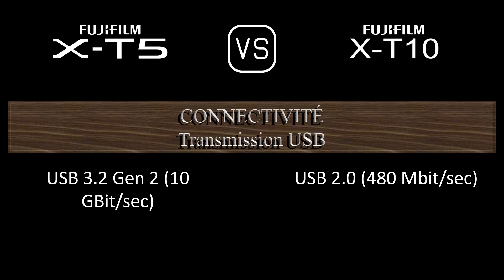Fujifilm X-T5 vs. Fujifilm X-T10: Une Comparaison de Caractéristiques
Cette vidéo fournit un aperçu des fonctionnalités du Fujifilm X-T5 et du Fujifilm X-T10 dans une comparaison de caractéristiques (comparison of specifications).

00:24 LANCEMENT
00:32 BOÎTIER
00:41 CAPTEUR D'IMAGE
01:05 IMAGE
01:21 OPTIQUE ET MISE AU POINT
01:50 ÉCRAN
02:10 VISEUR
02:26 FONCTIONNALITÉS PHOTOGRAPHIQUES
03:27 FONCTIONNALITÉS VIDÉOGRAPHIQUES
03:43 STOCKAGE
03:47 CONNECTIVITÉ
04:16 CARACTÉRISTIQUES PHYSIQUES
04:36 AUTRES CARACTÉRISTIQUES